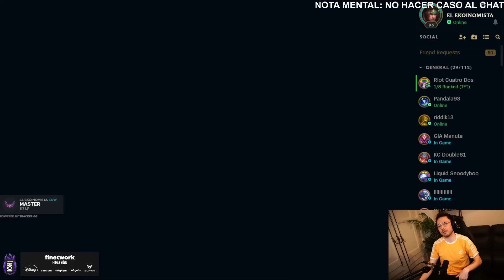⭐ ¡DIANA Y OLAF CARRY! 6 ASESINOS, ME QUEDO A 1 DIANA PARA EL 3... TFT SET 7 | Reven